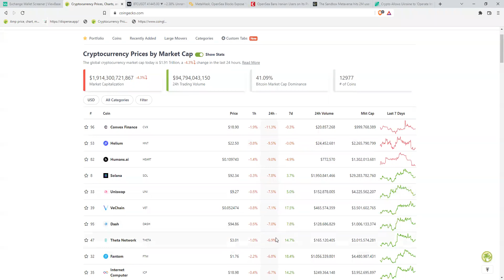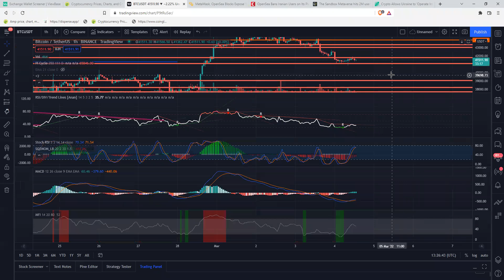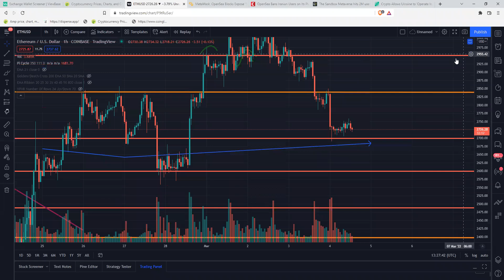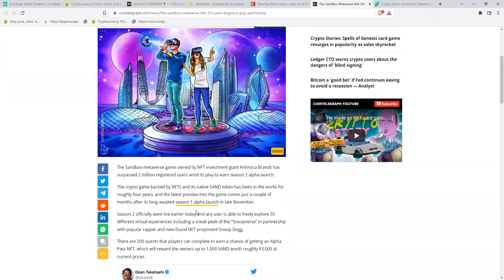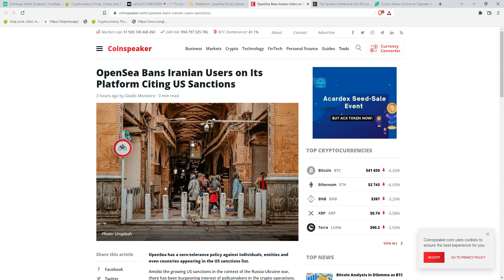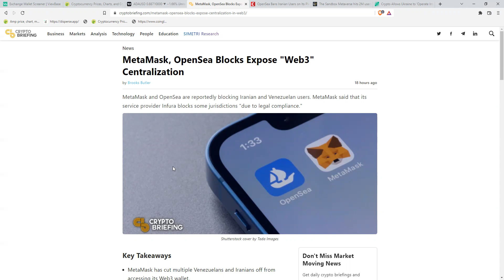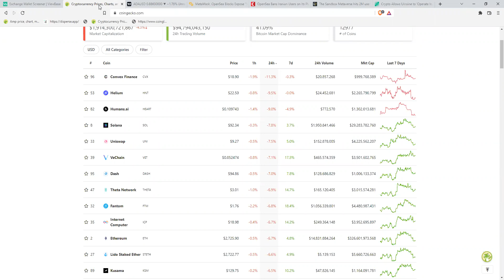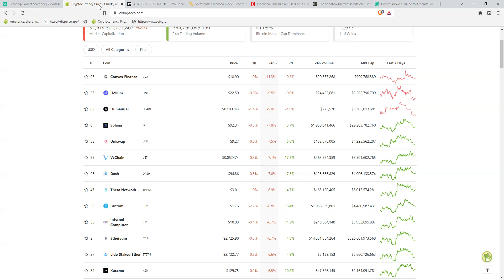کیف پول های کریپتو banned و opensea. کارشناس توضیح می دهد